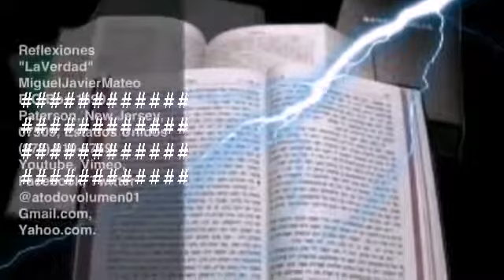LaVerdad, DeHombreAAsno, Lucio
Historias de la vida real y el mensaje divino.